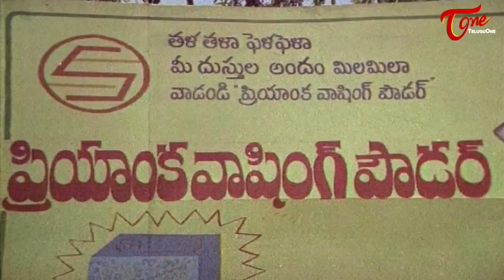వాడు రెండు పెళ్లిళ్ళు చేసుకుంటే నీకు సునకానందం ఏంటిరా..! Kota, Sivaji Raja Comedy | TeluguOne Comedy